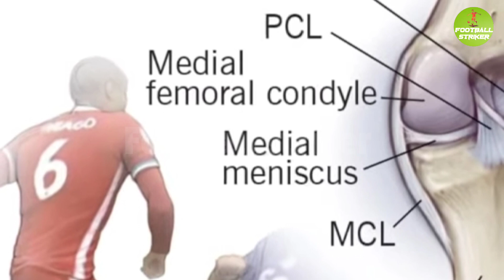এখনই সুস্থ হচ্ছেন না নেইমার!কোপা আমেরিকা খেলা নিয়ে সংশয় | Neymar jr injury update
===Related tag===